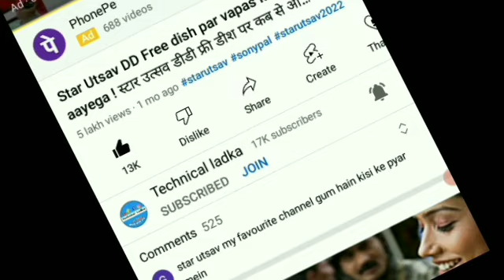आखिर गुम है किसी के प्यार में सीरियल को डीडी फ्री डिश पर आना ही पड़ा ! gum hai kisi ke pyar me Aayega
your questions:-
आखिर गुम है किसी के प्यार में सीरियल को डीडी फ्री डिश पर आना ही पड़ा
गुम है किसी के प्यार में कैसे देखे
Gum hai kisi ke pyar me kaise dekhe
gum hai kisi ke pyar me kab aayega
gum hai kisi ke pyar me sheemaroo channel par kab aayega 2022
gum hai kisi ke pyar me sheemaroo par kab aayega
star utsav dd free dish par kaise laye
star utsav channel dd free dish par kaise laye
how to add star utsav in dd free dish
dd free dish par star utsav channel kaise laye
dd free dish new update today 2022 star utsav
dd free dish par star utsav channel kaise aayega
How to add sony Pal on DD Free dish